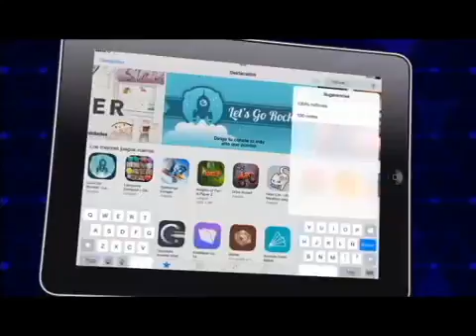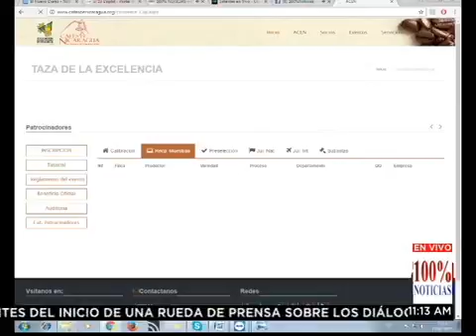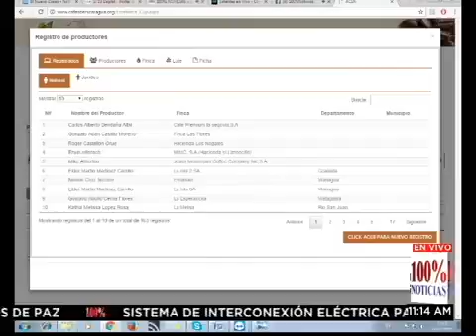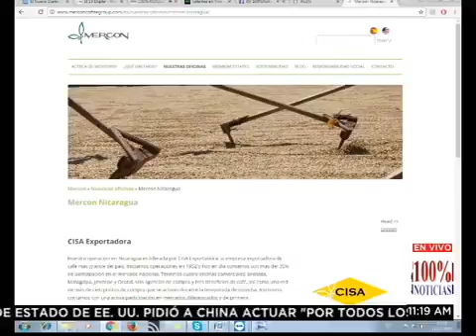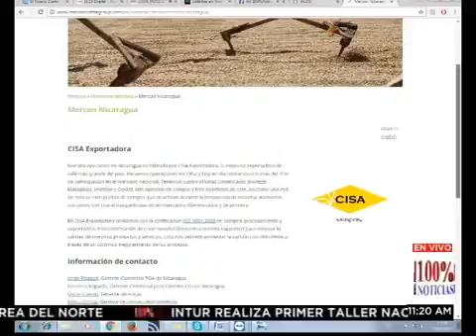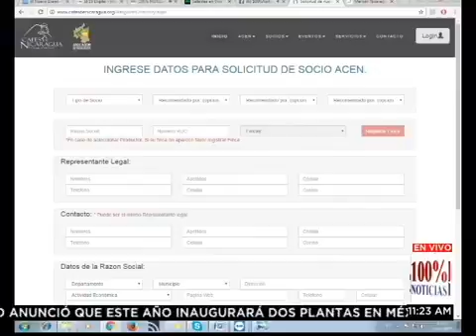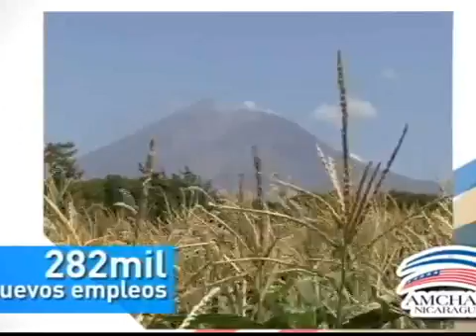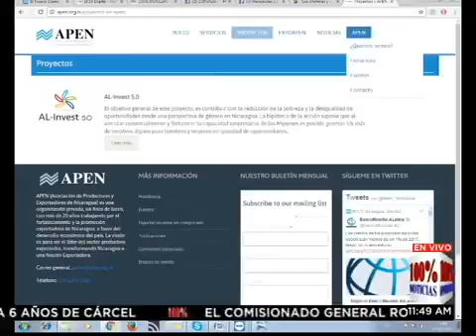TAZA DE LA EXCELENCIA/ ACADEMIA DE EXPORTACIÓN APEN